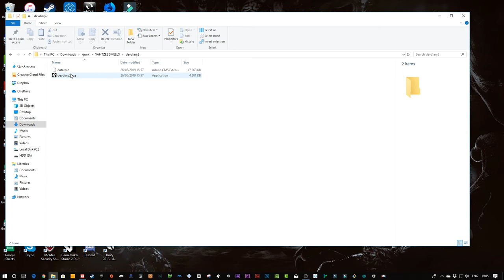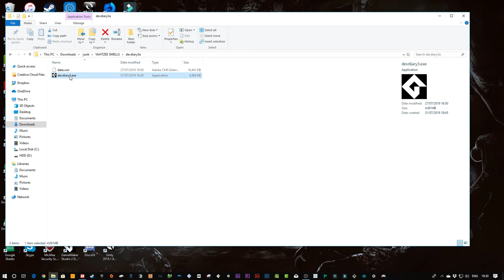Itchy Shorts: Yahtzee's Dev Diary Games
Yahtzee Croshaw's been making new games every month, so I'm gonna play 'em. Technically it's nothing to do with itch.io, but who cares.
0:00 - Intro
0:53 - Pre-flight Panic
7:41 - BRTV
21:30 - Upbeat